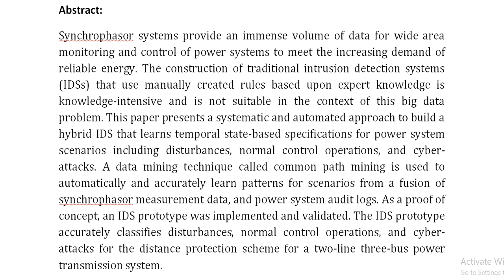Developing a Hybrid Intrusion Detection System Using Data Mining for Power Systems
IEEE PROJECTS 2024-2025 TITLE LIST

Support Including Packages
Complete Source Code
Complete Documentation
Complete Presentation Slides
Flow Diagram
Database File
Screenshots
Execution Procedure
Readme File
Video Tutorials
Supporting Software
Support Specialization
24/7 Support
Ticketing System
Voice Conference
Video On Demand
Remote Connectivity
Document Customization